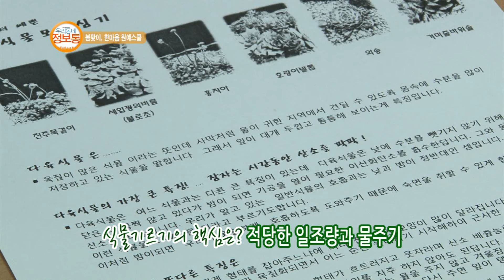봄맞이,한마음 원예스쿨